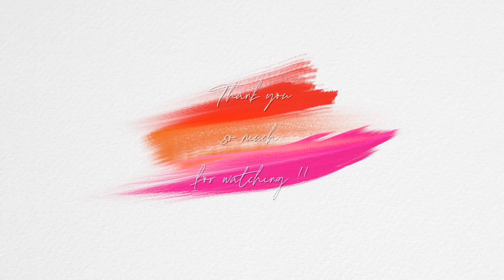【出会いに感謝！】嬉しすぎるコスメをたくさん頂いてたのでご褒美メイク！〈視聴者さんありがとうございます！〉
今日は、先日のブラシお渡し会で皆さんに頂いたプレゼントを使わせて頂きました❤️
感謝してもしきれません。皆さん大好きです✨

KUROCHIKU
京びあん・お茶フェイスマスク
OSAJI
マスクライン クリーム
OSAJI
デオスプレー【数量限定】
THREE
バランシング フルボディ エマルジョン COSMOS ORGANIC
THREE
バランシング ハンド & アーム クリーム COSMOS ORGANIC
COVERMARK
トリートメント デイ クリーム
タッチャ
リキッド シルク キャンバス
10g
NARS
ライトリフレクティング プリズマティックパウダー
GUERLAIN
メテオリット ビーユ
No.2 クレール
GUERLAIN
【数量限定】オンブル ジェ
NO.518 サマー ジーン
￥11,110税込
GUCCI
ルージュ ドゥ ボーテ ブリアン
208
コスメデコルテ
ＡＱ リプレニッシュ ヘアエッセンス
Jeweki [tsurana] 透漆
ピアス/イヤリング
モノサーカス
フラップ
（つけ方が反対の様でした:あせあせ:ごめんなさい！！）